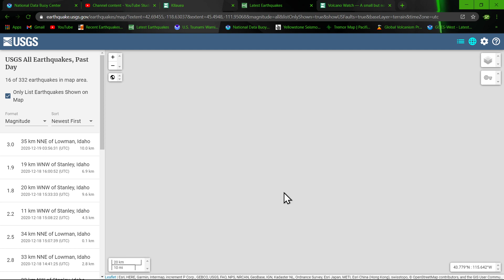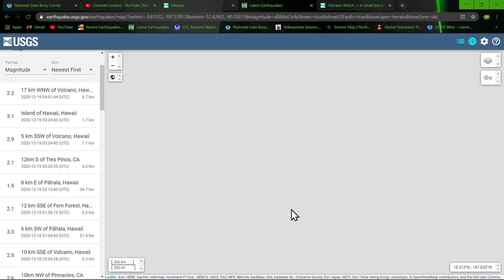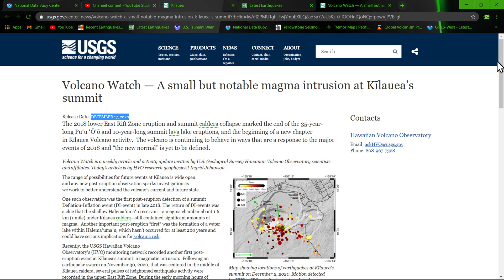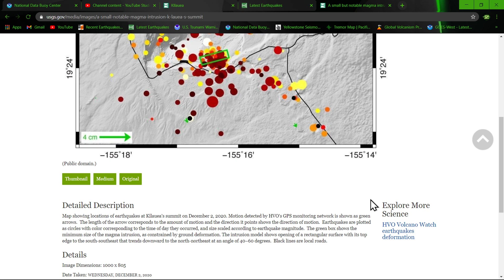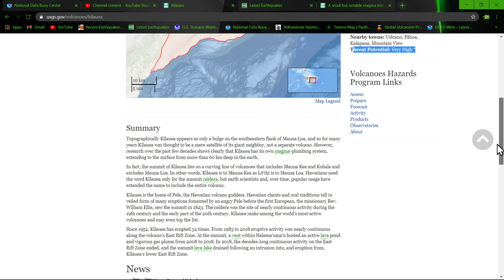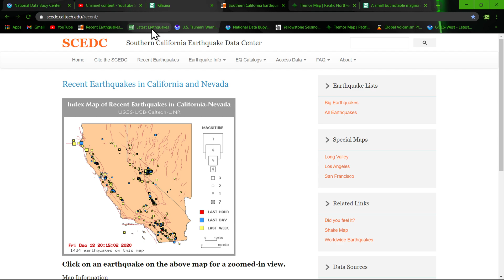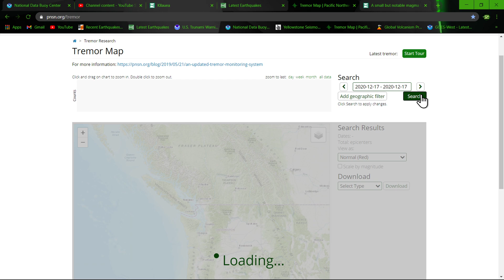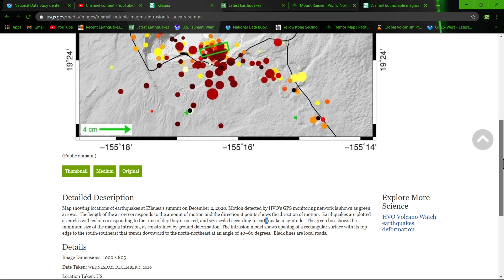Kīlauea Volcano update.. Earthquake update Friday night 12/18/2020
Topographically Kīlauea appears as only a bulge on the southeastern flank of Mauna Loa, and so for many years Kīlauea was thought to be a mere satellite of its giant neighbor, not a separate volcano. However, research over the past few decades shows clearly that Kīlauea has its own magma-plumbing system, extending to the surface from more than 60 km deep in the earth.

In fact, the summit of Kīlauea lies on a curving line of volcanoes that includes Mauna Kea and Kohala and excludes Mauna Loa. In other words, Kīlauea is to Mauna Kea as Lō‘ihi is to Mauna Loa. Hawaiians used the word Kīlauea only for the summit caldera, but earth scientists and, over time, popular usage have extended the name to include the entire volcano.

Kīlauea is the home of Pele, the Hawaiian volcano goddess. Hawaiian chants and oral traditions tell in veiled form of many eruptions fomented by an angry Pele before the first European, the missionary Rev. William Ellis, saw the summit in 1823. The caldera was the site of nearly continuous activity during the 19th century and the early part of the 20th century. Kīlauea ranks among the world's most active volcanoes and may even top the list.

Since 1952, Kīlauea has erupted 34 times. From 1983 to 2018 eruptive activity was nearly continuous along the volcano's East Rift Zone. At the summit, a vent within Halema‘uma‘u hosted an active lava pond and vigorous gas plume from 2008 to 2018. In 2018, the decades-long continuous activity on the East Rift Zone ended, and the summit lava lake drained following an intrusion into, and eruption from, Kīlauea's lower East Rift Zone.